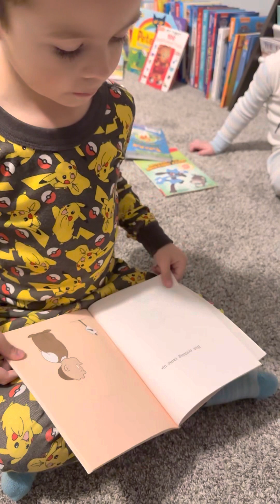The Carrot Seed- read by Jensen